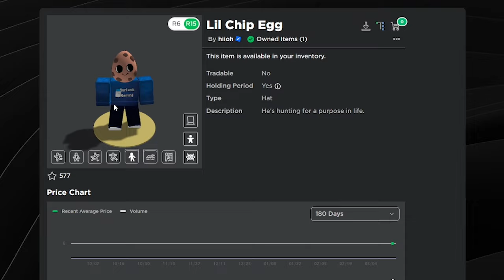HOW TO GET LIL CHIP EGG IN TOWER HEROES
Sorry for being a bit late with this upload, I've been trying to get back into uploading just didn't really know where to start. Been scrapping a lot of ideas. I thought the best thing is to just toss videos out there to get back into the flow, so enjoy this one, and have a great day.

Lil chipocalypse, Easter Eggland, Egg hunt, Free Limited UGC, Chef, Wizard, Update, Event